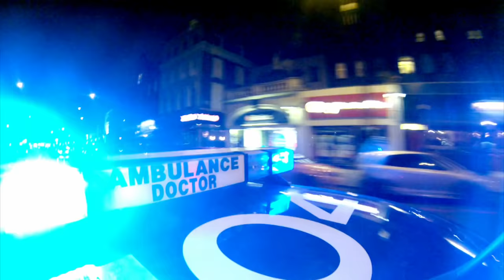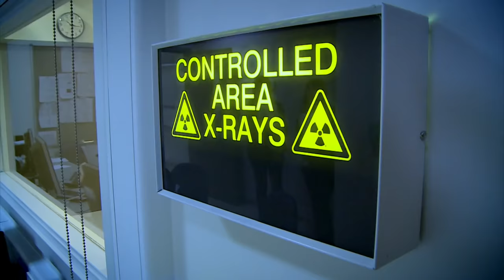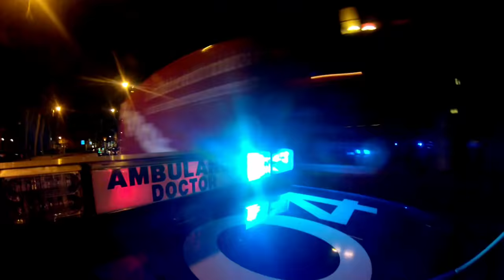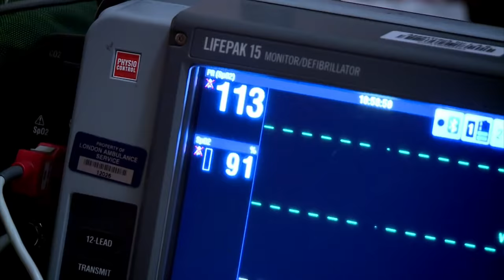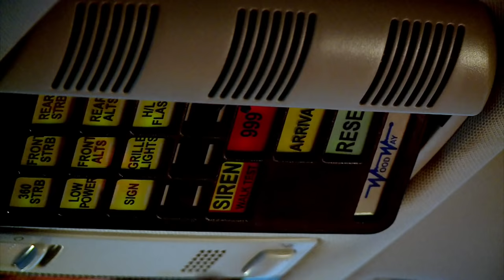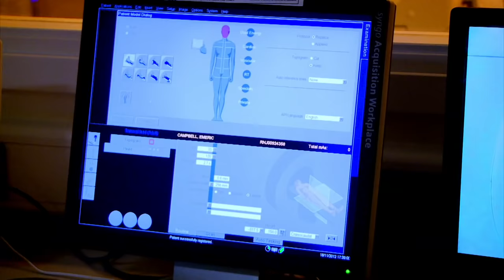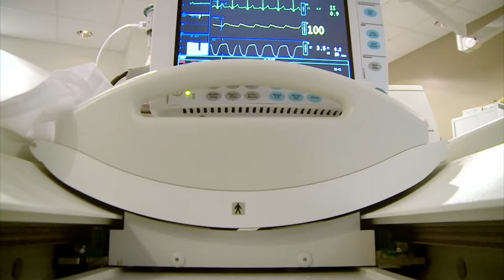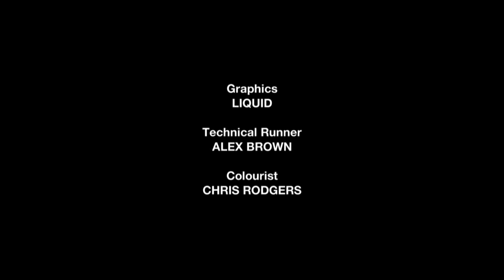Trauma Doctors Respond to a Multi-Vehicle Pileup | Trauma Investigators Full Episode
After a multi-car pileup, a driver is unconscious though his body shows no signs of trauma. The team conducts a series of tests to determine the cause of a man’s amnesia. Paramedics rush to a reported shooting incident that turns out to be a hoax. Paramedics look for clues after a man collapses in the street. A hospital worker eventually regains consciousness but the cause of his symptoms remains a mystery.

Featuring stories of life and death, Trauma Investigators follows an elite team of doctors as they diagnose and treat patients at one of the UK’s leading trauma centres. Conducting on-the-spot investigations, these specialists use all available clues to make critical, split-second decisions that just might save their patients’ lives. Every case is a new mystery waiting to be solved and cutting-edge 3D graphics give viewers a rare insider’s perspective of what’s at stake.

Trauma Investigators - Season 1 - Episode 4